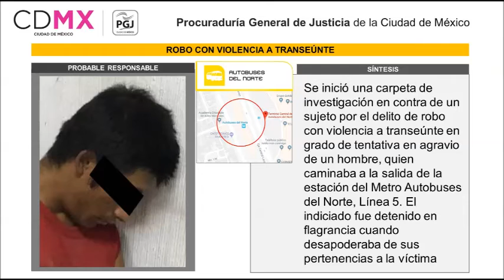VINCULAN A PROCESO A DOS HOMBRES RELACIONADOS CON ROBOS COMETIDOS EN LA LÍNEA 5 DEL METRO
Desapoderaron a las víctimas de sus teléfonos celulares.
Recibieron la medida cautelar de prisión preventiva justificada.